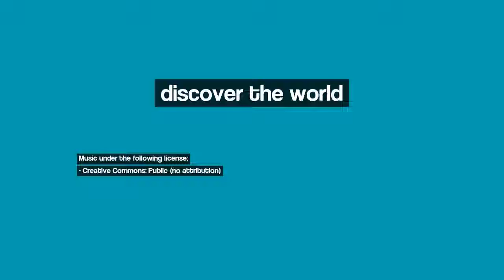Discover Lake Murray, United States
Image 1: A Secure Family is a Nation's Strength
Image 2: sunset @ jordan river parkway
Image 3: First thing this morning.
Image 4: Salt Lake rainstorm
Image 5: Double strike?  or  Rainbowling.
Image 6: sunset
Image 7: Mt Olympus - Enlarge, please
Image 8: Storm over Salt Lake at sunset
Image 9: Oh I wish I were an Oscar Mayer wiener...
Image 10: Field of dreams.